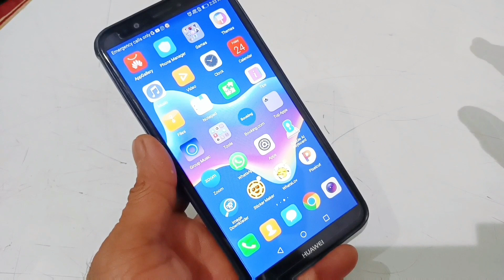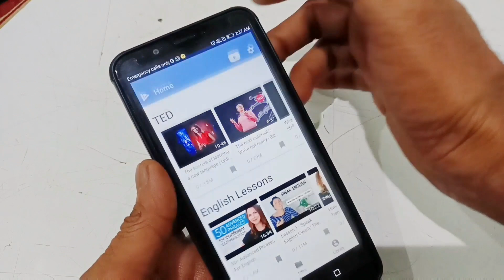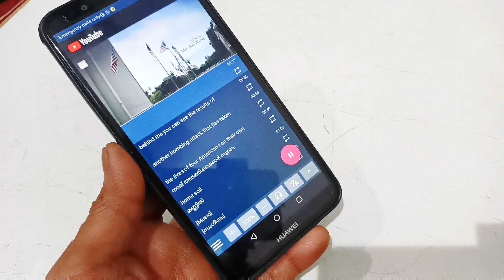How to watch youtube video with Malayalam subtitle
എന്നെ കോൺടാക്ട് ചെയ്യേണ്ടവർ instagram ൽ ഫോളോ ചെയ്യുക